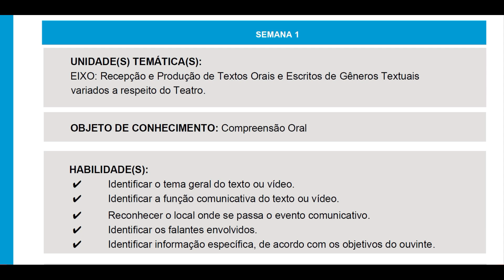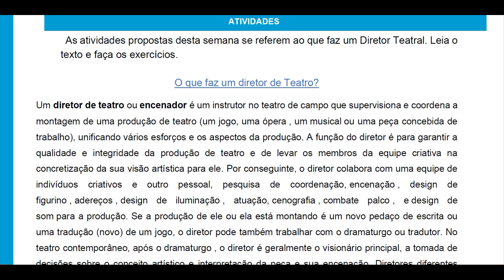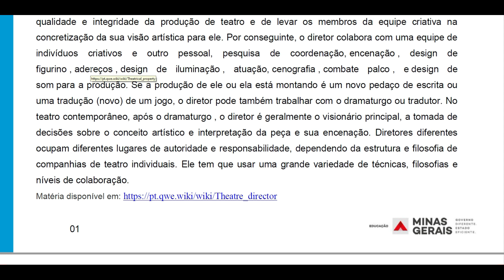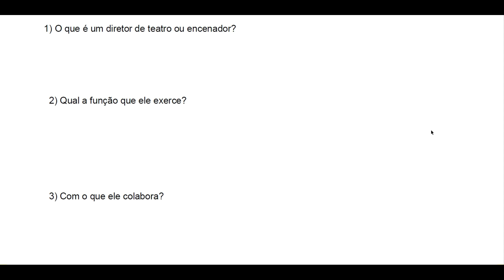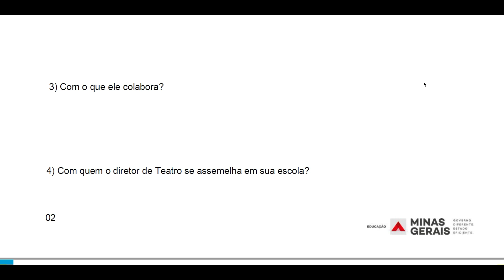1º Ano - Semana 1 - Teatro - PET 5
Explicações das atividades da semana 1 do PET 5.